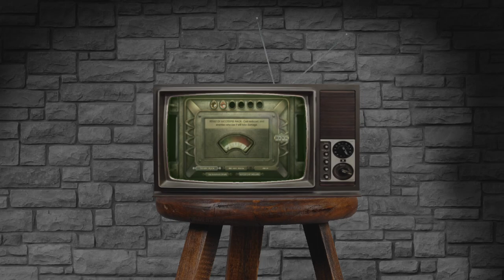Lets Play BioShock, Survivor! (First Playthrough) 53 - Mercury Suites [Completed]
Hopefully you're enjoying watching this playthrough.